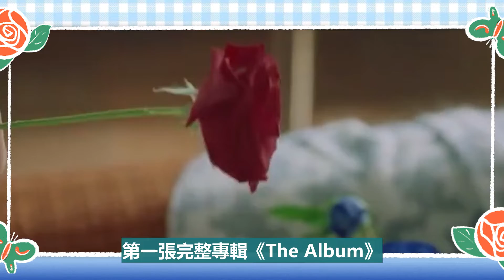下一代女帝？Blackpink兩年回歸一次，出手即爆曲！打破TWICE登頂，闖美成功唯一女團，難怪YG掏空家底也要續約#Blackpink#TWICE#Lisa#jennie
Blackpink又破吉尼斯紀錄了！
成流媒體播放最高女團
別看Blackpink成員年紀不大
最大的也是1995年出生的
可是他們坐擁19項世界紀錄，厲不厲害？
說起Blackpink
如今的確是亞洲頂流
在國際上也數得上